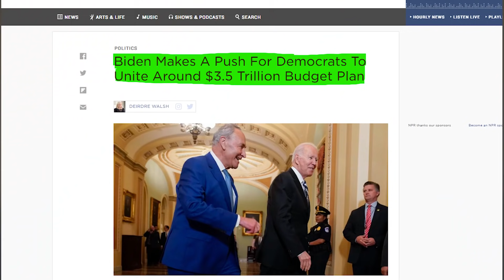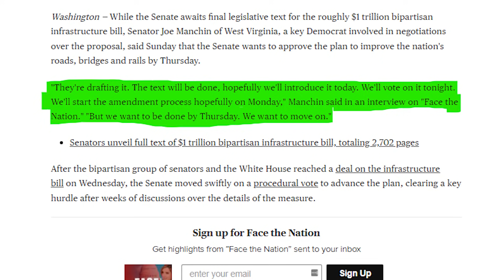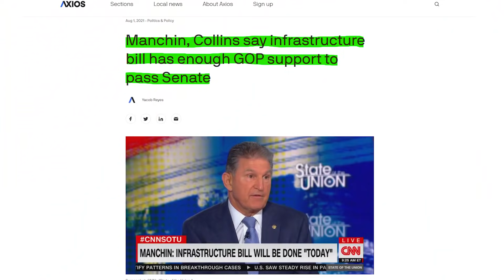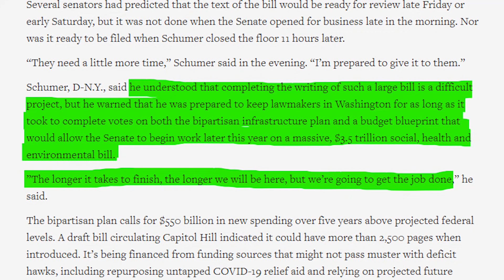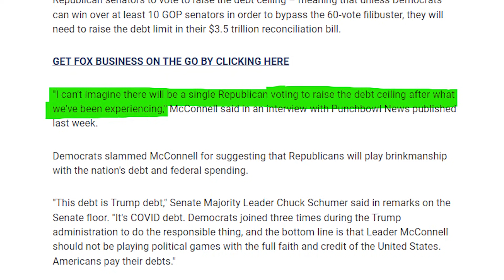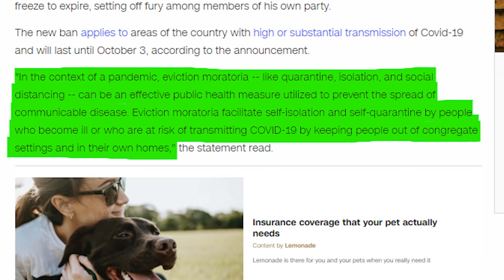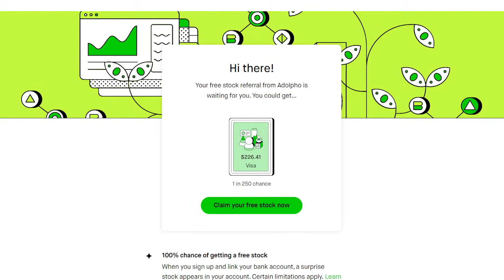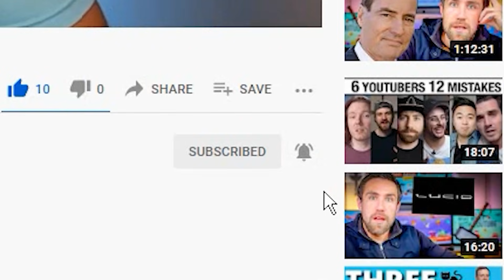$1200 Fourth Stimulus Check Update Dates, Bipartisan Infrastructure, Eviction Extension, Daily News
3.5 Trillion RECONCILIATION PACKAGE! $2000 FOURTH Stimulus Check UPDATE | Infrastructure Bill | AMERICAN FAMILIES BILL | STIMULUS CHECK FOR CHILD TAX CREDIT |Student Loan Forgiveness 50k |SSI, SSDI AND SOCIAL SECURITY INCREASE |  Daily Trending News

This is your $1400 Third Stimulus Check Update and Fourth Stimulus Check Update!  The Third Stimulus Check has officially been PASSED and the Fourth Stimulus Check Update Package has already been announced too as well as upcoming $10,000 or more of Student Loan Forgiveness 2021 and Student Debt Forgiveness, up to $547 per month Social Security Benefits increase, $15,000 home buyer credit, mortgage and rent assistance, utility and property tax assistance, and more coming. President Biden also passed multiple executive orders already and said there is more to come.   In addition to that there are proposals for social security stimulus check and for a 2021 increase social security benefits, ssi, ssdi, and railroad benefits by $200 EXTRA per month or $2400 per year social security changes and also an unemployment update of benefits of $1200 per month ($300 per week). Also SUBSCRIBE for more information about the third stimulus check update and what the new administration plans to do with the new $2000 stimulus check update and info on your tax refund 2021!